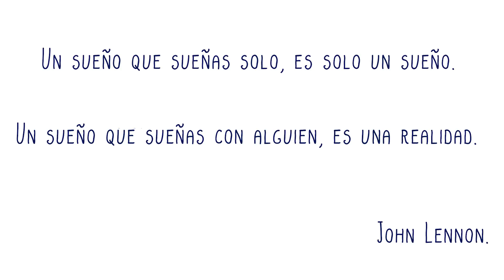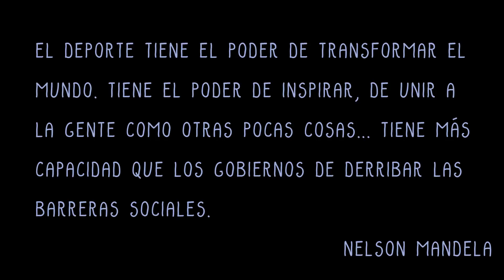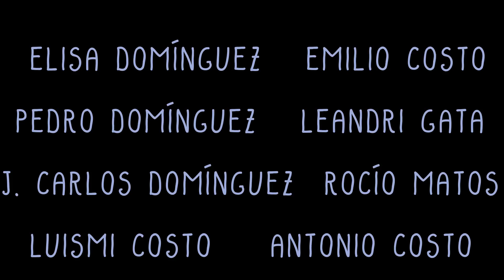Historias del Deporte en Valencia del Ventoso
Vídeo documental sobre las diferentes Escuelas Deportivas de Valencia del Ventoso en el que los protagonistas son los propios deportistas, contando qué supone para ellos el deporte y recordando las experiencias más emotivas.